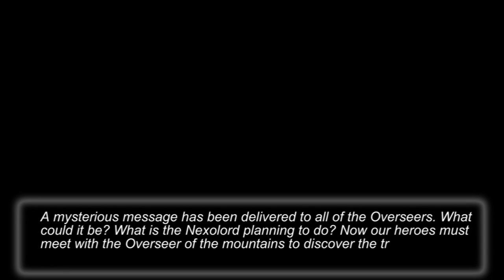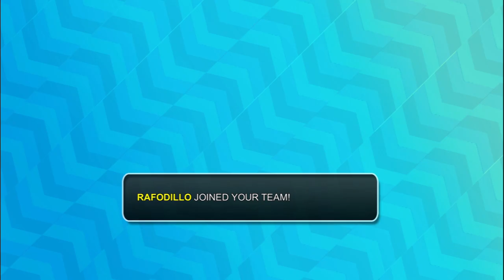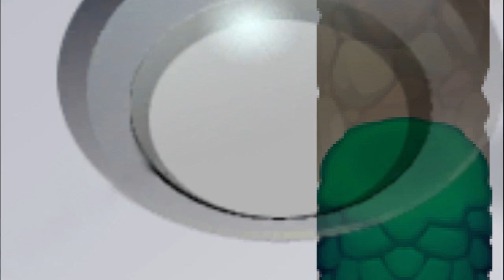Nexomon Part 2: Overseer Ivan & Champion of Fire.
Taking on the first overseer to get information on the Nexolord. Only to see it isn't that easy.